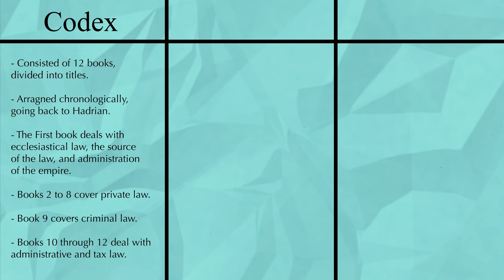Emperor Justinian Assemble's the Dream Team (Animated)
This video picks up when Justinian is crowned Emperor of Rome in 527.  We discuss the early years of his reign, and some of his early reforms like the changes he made the tax and legal systems.  We also talk about some of the interesting characters that Justinian surrounds himself with like John the Cappadocian and Tribonian.

We briefly touch on Belisarius, but he will be covered in more detail in the next video.